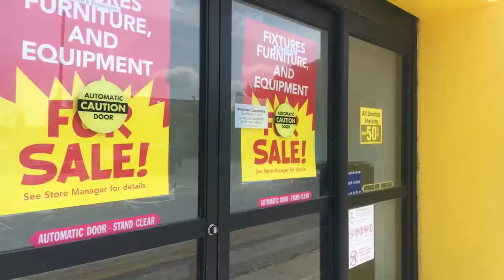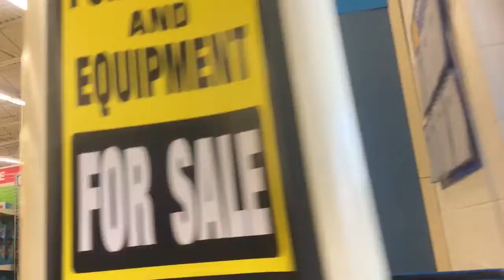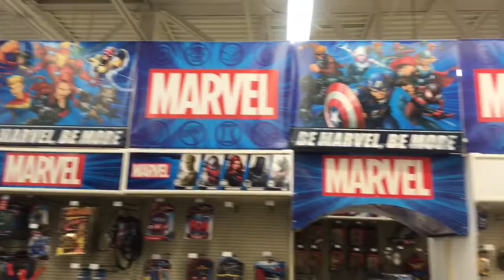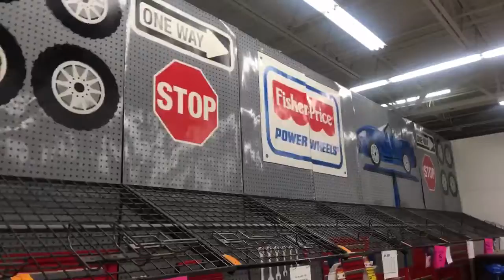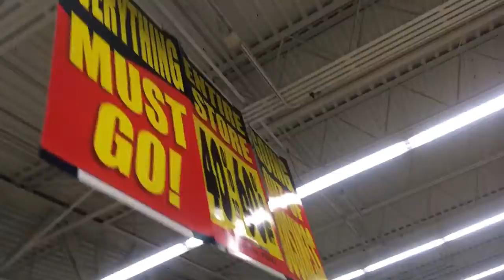Closing Toys R Us tour — Mentor, OH 6/5/2018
Today is a very sad day! Join me as I take you through this Toys R Us and cherish the last days of this legendary store! It’s not fair to the children but good things must come to a end!

STARBUCKS PROPOSED IN OLD TOYS R US LOT
Starbucks proposed in parking lot of old Toys R Us store in Mentor
Traffic circulation, parking questions must be addressed with final plan

Another Starbucks with drive-through is proposed in Mentor — the third new location planned in the city within the last couple of years.

Mentor Planning Commission recently approved a preliminary site plan and conditional-use permits for a 2,200-square-foot drive-through restaurant with patio at 7715 Mentor Ave.

The property is in front of the former Toys R Us building, and the owner seeks to create an outparcel for the project. The fate of an existing Starbucks on the other side of Plaza Boulevard is unclear.

Credit : Starbucks is proposed in front of the former Toys R Us building in Mentor. City of Mentor▲

Kmart items at Amazon

Toys R Us items at Amazon